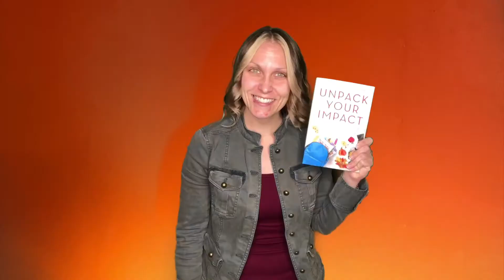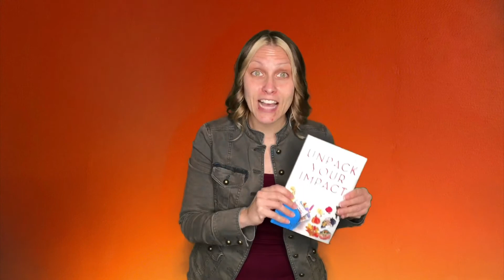January Featured Book - Unpack Your Impact - Teach Better Bookshelf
Unpack Your Impact: How Two Primary Teachers Ditched Problematic Lessons and Built a Culture-Centered Curriculum by Lanesha Tabb and Naomi O'Brien

Reviewed by Becky Schnekser @schnekser